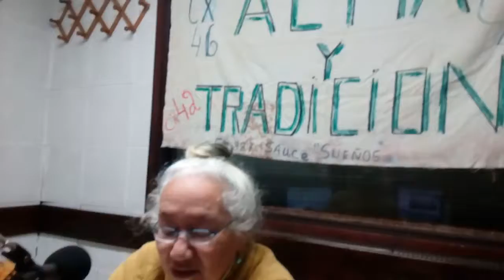20180812_01_alma y tradicion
El programa de Teresa Barbat